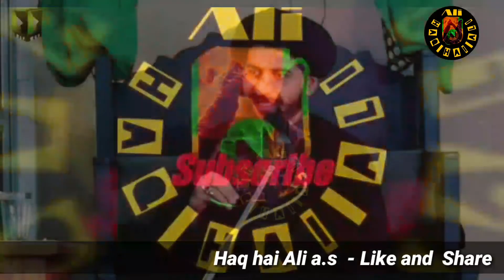Hazoor e parwardegar ikhtyar karo || maulana Syed Arif Hussain Kazmi || 2020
Hazoor e parwardegar ikhtyar karne k faide by Allama Syef Arif Hussain Kazmi.

Allah parwardegar molana ArifHussainKazmi majalis2020 haqhaiAli a.s